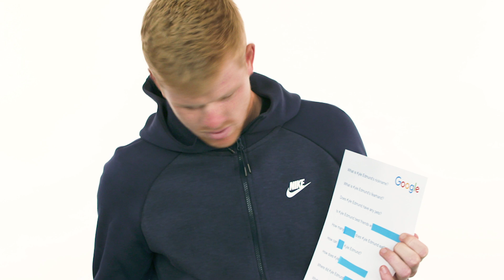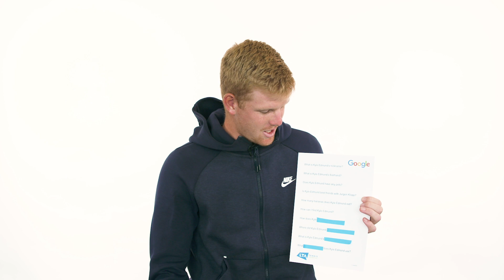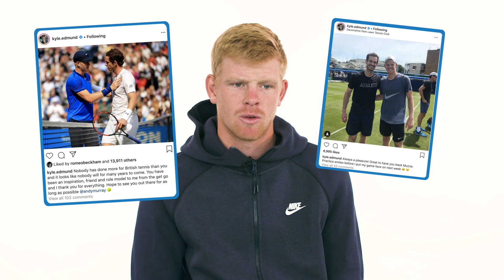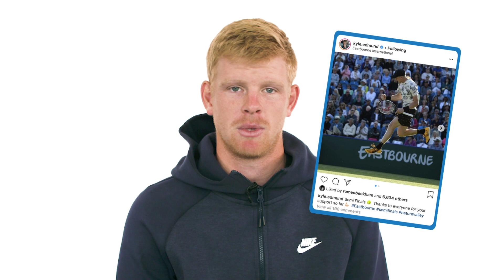How does Kyle Edmund take his tea? Find out this and more…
We caught up with the British No.1 and 2019 Nature Valley International semi-finalist to ask some of the web’s most searched questions about himself. From how he got his nickname to how he takes his tea, check out his answers!

For the latest news about top British players and events, head